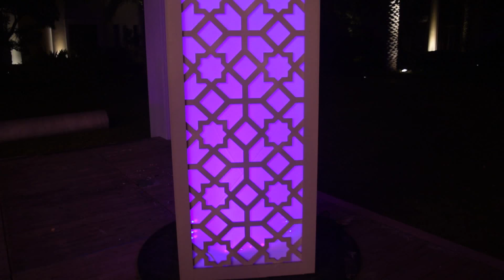Al mazen group- Event Making Video